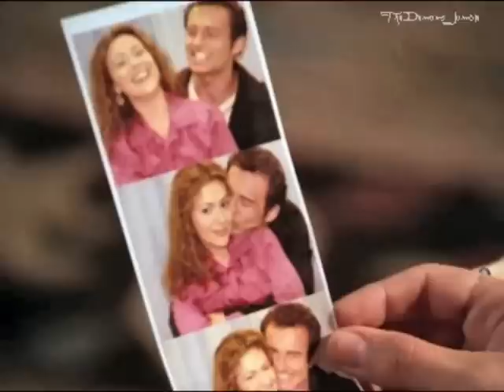Phoebe and Cole... Forever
La più bella storia d'amore di Streghe, una fra le più amate serie televisive americane in Italia... 8 stagioni indimenticabili! Grazie sorelle Halliwell...!!!